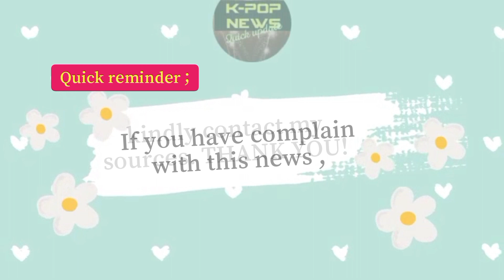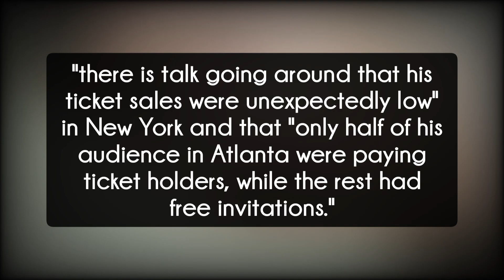Lee Seung Gi under fire for cancelling New York show